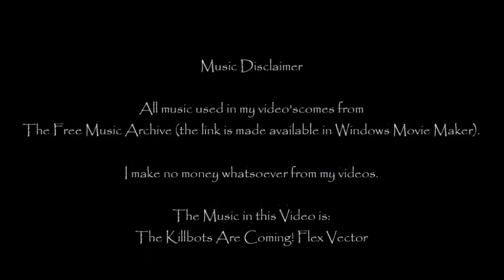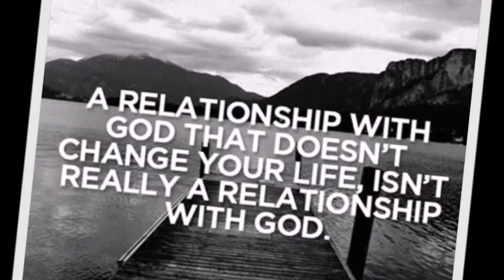KATE HUDSON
All music used in my video'scomes from
The Free Music Archive (the link is made available in Windows Movie Maker).

I make no money whatsoever from my videos.

The Music in this Video is:
The Killbots Are Coming - Flex Vector